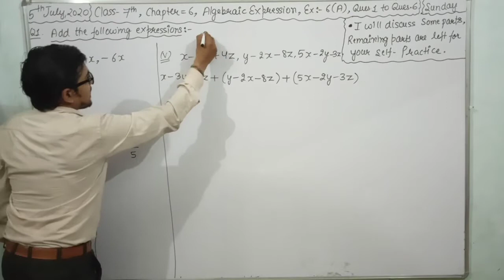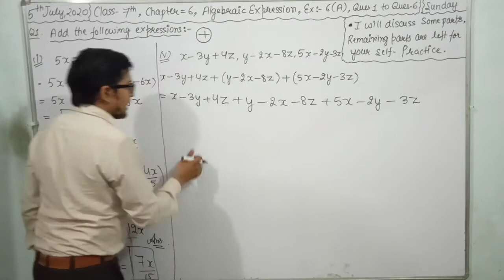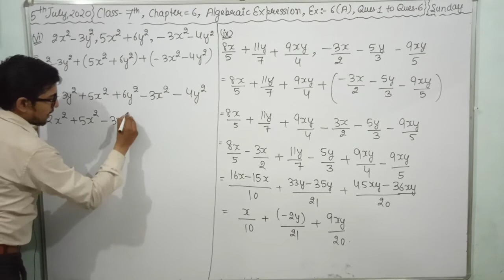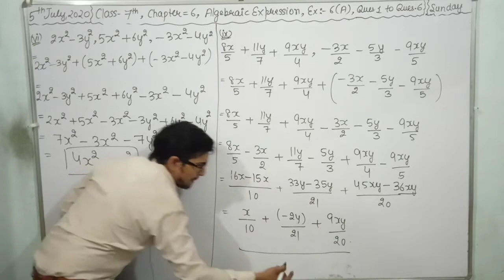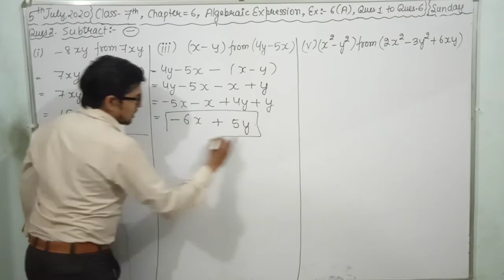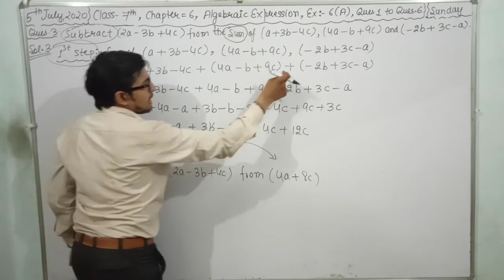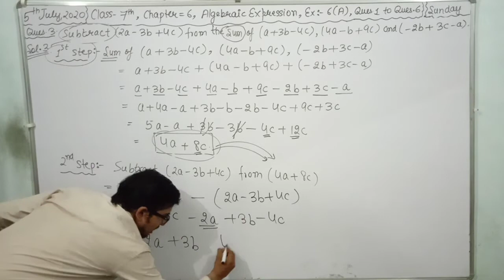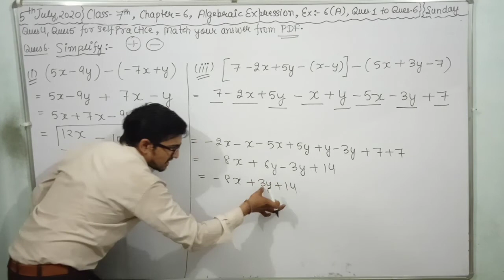Class 7 || Chapter 6 || RS Agarwal || Ex. 6 ( A )